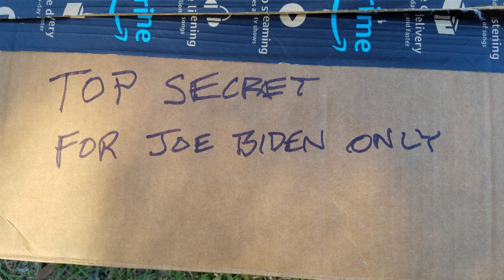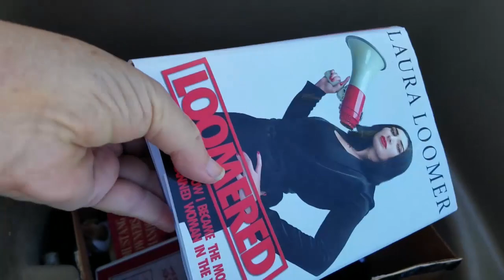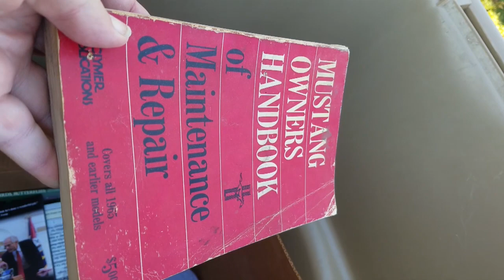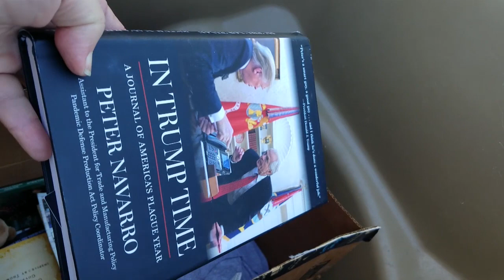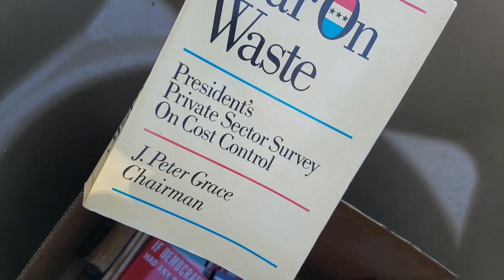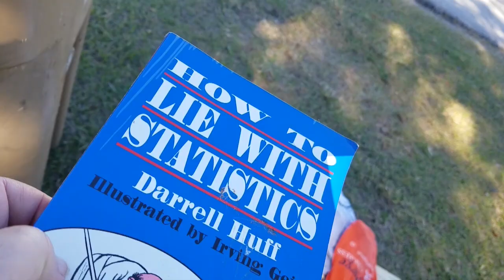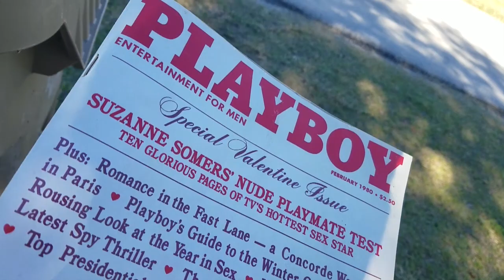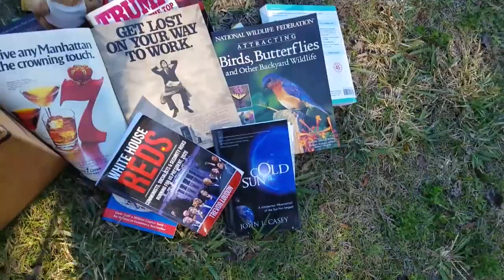Breaking news: Another stash of Joe Biden's secret evidence found in Lake County, FL by blogger.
Amazingly, it seems that Joe Biden's Top Secret stuff is everywhere.  A local blogger found an entire box labeled "Top Secret - for Joe Biden Only" in his trash can in Lake County, FL on MLK Day, Jan. 16, 2023.   Most prior Biden stashes were Top Secret Federal documents, but this Top Secret Joe Biden box contained highly questionable publications and T-shirts.   Watch the short video to see the contents.

Length of video is:  About 10 min
Video filename is:  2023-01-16 Joe Bidens Top Secret Box.mp4
=== end ===